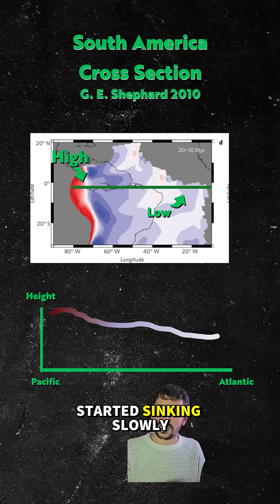The Amazon River used to flow into the Pacific!